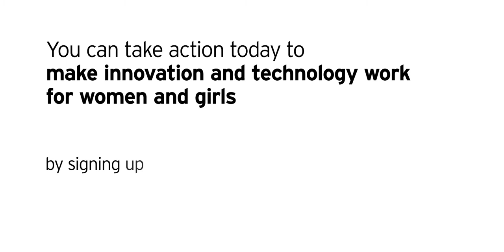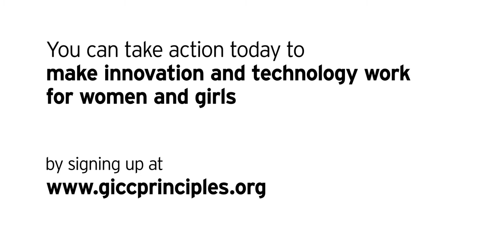UN Women Global Innovation Coalition For Change